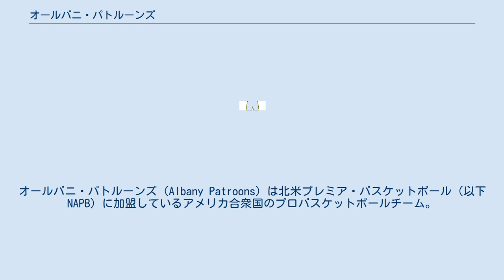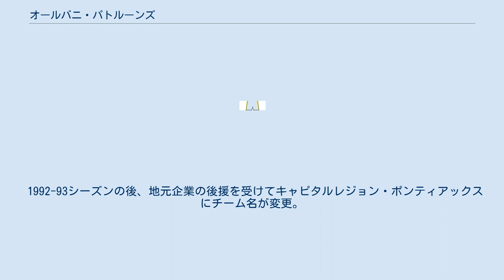オールバニ・パトルーンズ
コンチネンタル・バスケットボール・アソシエーションのチーム
オールバニ・パトルーンズ（Albany Patroons）は北米プレミア・バスケットボール（以下NAPB）に加盟しているアメリカ合衆国のプロバスケットボールチーム。
 チーム創設は1982年。
ワシントンアベニュー・アルモリーをホームアリーナにした。
創設初期の1984年と1988年の2回、優勝を果たしている。
初優勝を導いたヘッドコーチは、後にNBAで複数回の優勝を果たすフィル・ジャクソンである。
また、2回目の優勝時のヘッドコーチはビル・マッセルマン（ミネソタ・ティンバーウルブズの1989年創設時のヘッドコーチでもある） 1990-91シーズンは50勝6敗の好成績を記録した。
このときのヘッドコーチもまた、NBAで豊富なコーチ経験を誇っているジョージ・カールである。
また、当時のメンバーには元NBA選手でもあるマリオ・エリーやVincent Askewが在籍していた。
 1992-93シーズンの後、地元企業の後援を受けてキャピタルレジョン・ポンティアックスにチーム名が変更。
1年後、再びチーム名がハートフォート・ヘルキャッツに変更され、その後もフランチャイズが移動している（公式サイトによれば、2005年にCBAに復帰するまで、大元のパトルーンズは消滅していたという見方が強い） 10年以上に及ぶリーグ不参加の後、2005-06シーズンにCBAへ再び加盟した。
そして、元NBA選手で1987-88シーズンにはパトルーンズに在籍したマイケル・レイ・リチャードソンがヘッドコーチに就任した。
また2006年には春季に開催されるUSBLに新たに加盟した。